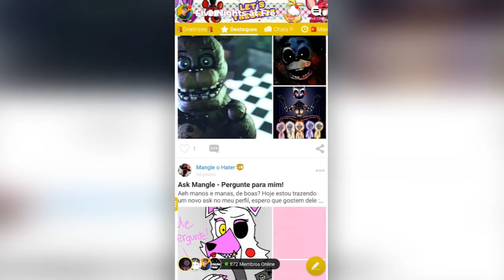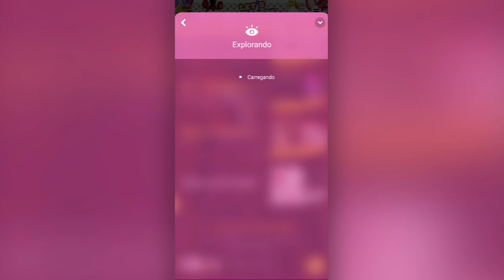7 jogos de TERROR no CELULAR que VOCÊ PRECISA JOGAR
Baixe FNAF Amino em Português

Hoje trago pra vocês uma lista com os melhores 7 jogos de terror para você jogar gratuitamente no celular.